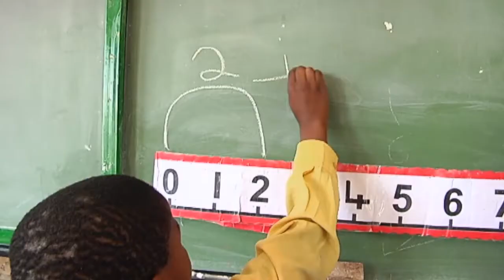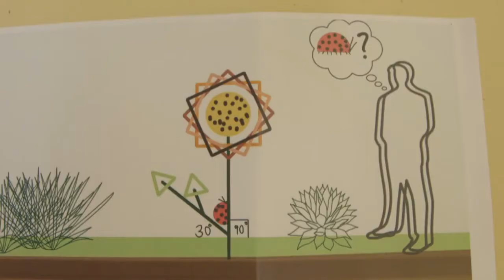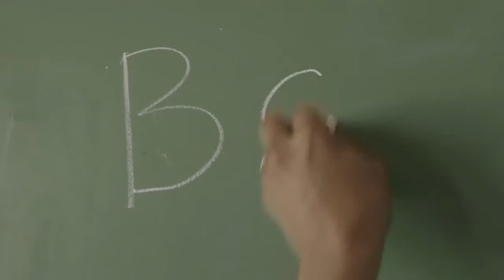E-TV (SA Heroes) - Kurt Minnaar